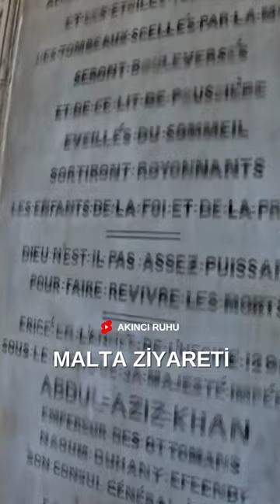Hakan Fidan, Malta ziyareti